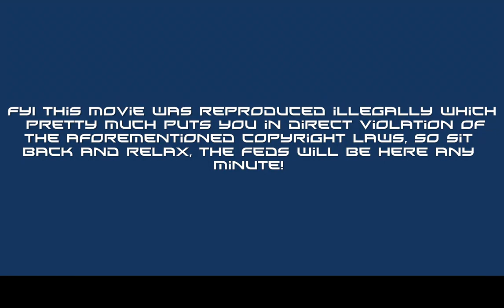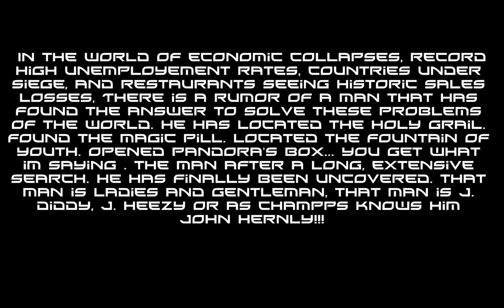Champps GM.mp4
Champps GM John Hernly Dancing on the floor!

(Ride that train)-Quad City Djs

(Imperial March)-warner chappell John williams